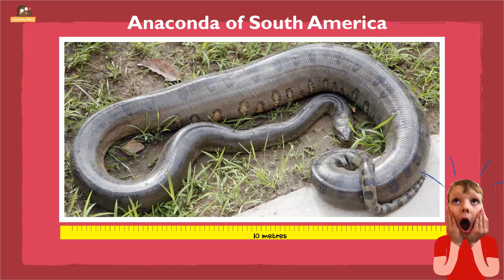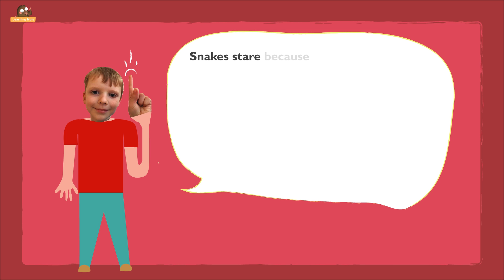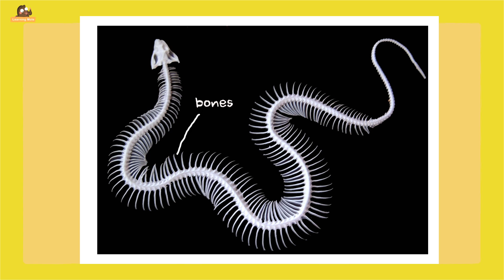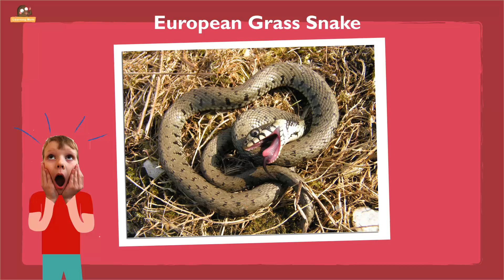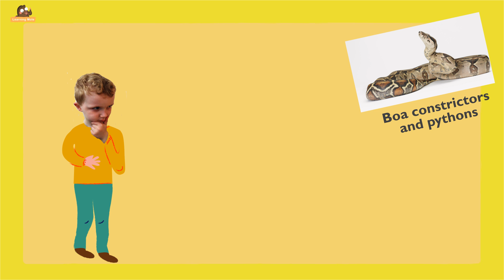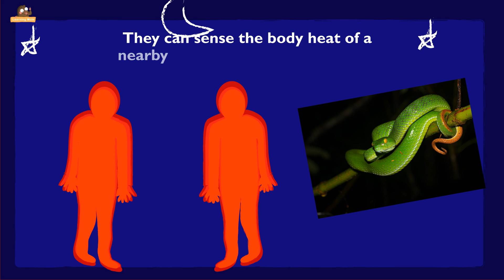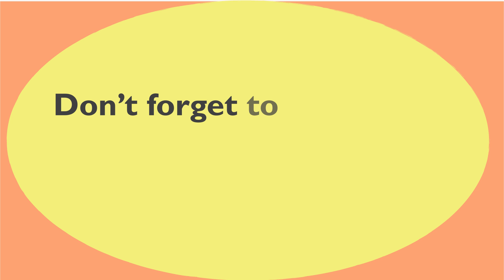Snake Facts for Kids; Ever Wondered About Snake Facts?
A fun filled video with lots of snake facts for kids, snake information and lots of snake questions - Why do snakes shed their skins? Why do snakes have fangs? How do snakes eat? and much more. Learn about snakes and reptiles in this fun kids animal video.

We believe that kids get excited about animals from an early age, they always feel excited to know more about them; how do they live, eat, move, etc. Snakes come on the long list of animals that kids ask some questions about and here in this video we decided to answer as much as we can from the most asked questions found out there.

The biggest snake to be found out there is the anaconda of South America. The Anaconda is a very big and long snake that could grow up to 10 meters. It might be hard for the kids to imagine how long would that end up being, but you could simply tell them that it would be as long as a bus.

Snakes are known to have teeth and fangs and this of course is mainly for them to eat and grit their food, but these fangs are found in the poisonous snakes who use them to strike their prey and inject them with poison which shoots out of the holes in the tip.

Ever wondered why snakes never blink? That's because they don't actually have eyelids and that is why they always stare. Each eye of the snake is covered by a see-through scale that protects the eye. The interesting thing about snakes is that they always get brand new skin every time they shed their skin.

Snakes are not like most of the other animals in that they don't have legs and this is the reason why kids find it weird for them to move and do it easily. One of the different ways that snakes move in is that zig-zag flow that their bodies go through. Even though they don't have legs to help them, most of the snakes are actually good swimmers and tree climbers. Actually the easy movement and bending of the snakes happen because of the hundreds of tiny bones that their bodies are made of.

If you have ever paid attention to close videos for the snakes, you will find that they flick their tongues and the reason for this is the fact that when snakes get their tongues out, they pick scents in the air, so the tongues take these to a sensitive area in the mouth and this sends messages to the brain.

Some snakes disguise themselves to hide from their preys and others pretend to be dead because that's how they face danger. One of the types that pretend being dead is the European grass snake that turns on its back then it lies with its mouth open and its tongue hanging out, giving the impression that it is dead.

How do snakes eat? That's the question at the time. Snakes actually swallow the food directly without even chewing it and that is why they are considered not polite by kids. The interesting thing is watching the process of eating because they actually place their mouth over the food until it is all gone and snakes could also swallow things that are bigger than them because their jaws and bodies are so elastic and helps them in doing so.

Did you know that a python could actually survive on just one meal for one year! A python also - in addition to Boa constrictors - can squeeze their preys very hard until they suffocate to death.

Baby snakes stay in their eggs to stay safe and this might even take longer than expected. Snakes even break open their shell and poke out their heads to look around.

The last interesting thing to mention about snakes is the fact that they shed their skin and actually from three to seven times a year the old skin splits open and peels off and a brand new skin will be waiting under.

As interesting for kids to know about snakes, it is also interesting for them to know about the life cycle of a butterfly know some facts about dinosaurs and lots of other things related to different animal types.

Enjoy watching these facts about snakes with your kids and let us know the feedback about how much they loved it all and how effective it turned out to be. Let your kids wonder about snakes and how they actually live and eat!